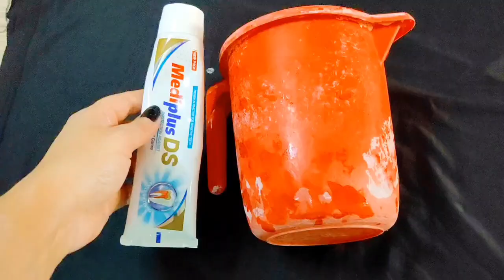এবার থেকে ব্রাশে হারপিক ব্যবহার করুন | গৃহিণীদের কষ্টের দিন শেষ | Smart Kitchen tips | useful hacks